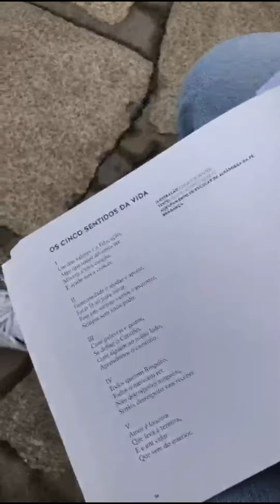Os Cinco Sentidos da Vida TESSUA